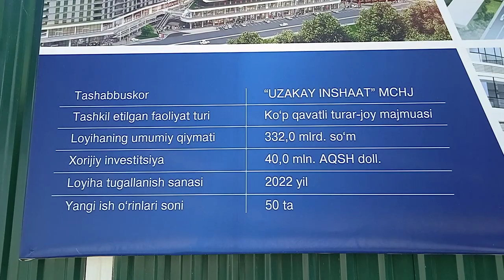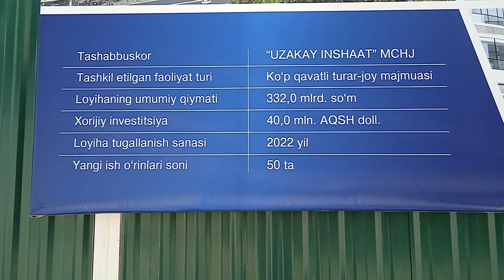AKAY CITY .11 09 2021